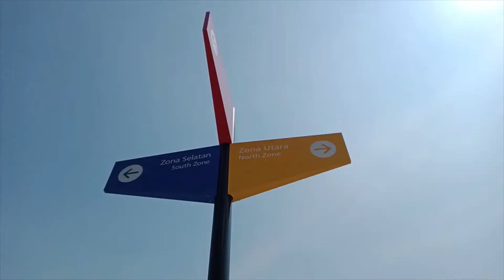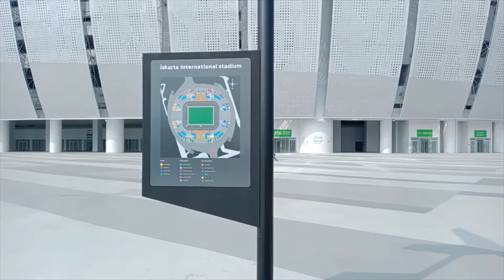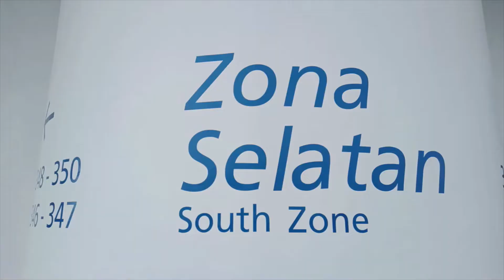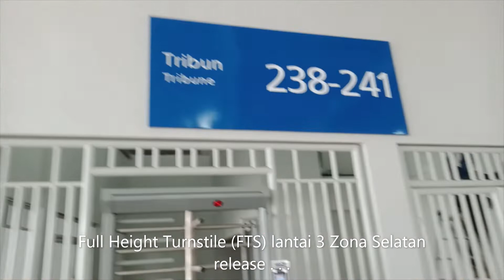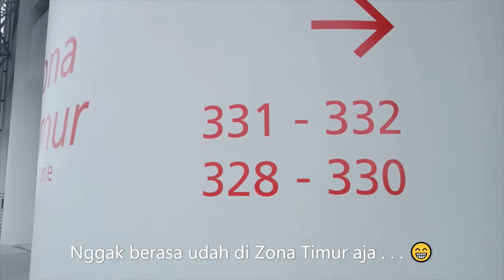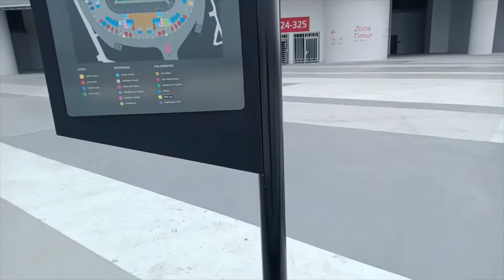Internal trigger Fire Alarm FTS Zona Barat, Selatan & Timur || JAKARTA INTERNATIONAL STADIUM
Pengetesan internal trigger fire alarm untuk Full Height Turnstile (FTS) di Zona Barat, Selatan dan Timur Jakarta International Stadium